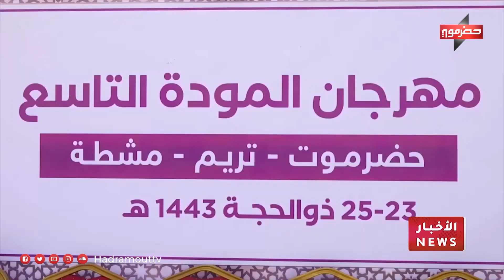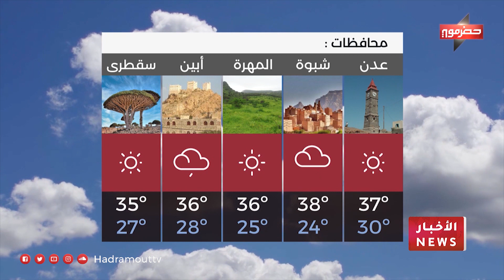نشرة الأخبار ( 25/7/2022 )